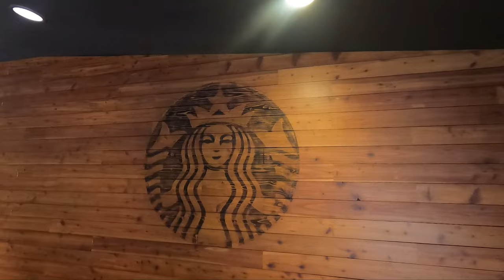Korean Traditional Concept Starbucks Seoul 4K 韓国の伝統的スタイルのスターバックス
Today, I walked near Seoul City Hall.
This is a traditional Korean style Starbucks.
The roof tiles of the hanok and the Starbucks symbol are fantastic.

今日はソウル市庁の近くを歩きました。
ここは伝統的な韓国スタイルのスターバックスです。
韓屋の瓦とスターバックスシンボルがよく似合います。

◈ Timestamp
00:00 Seoul City Hall
00:17 Starbucks sub entrance
01:19 Starbucks main entrance
02:10 Korea Goods.